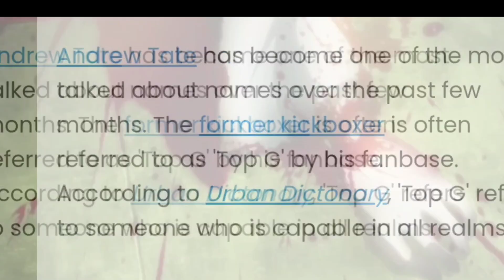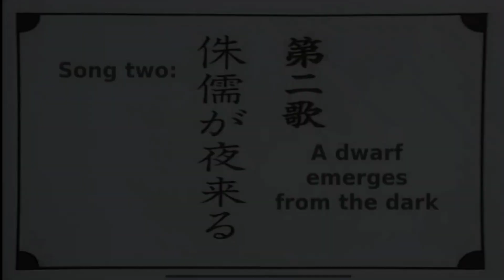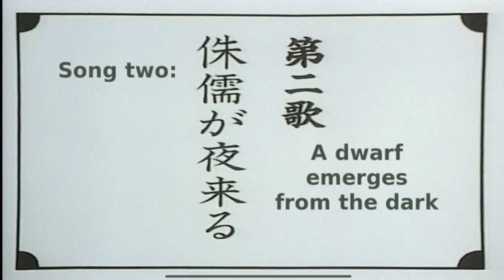Shoujo tsubaki | The most banned Anime | (Hindi)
The Most Banned Anime - Shoujo tsubaki !!!

~ Why shoujo tsubaki is banned ?
~ Shoujo ending explained
~ Shoujo tsubaki

Keep smiling be safe 😄
Thanks for visiting ❤
Peace ✌